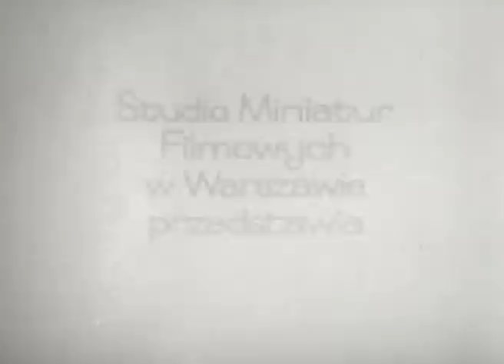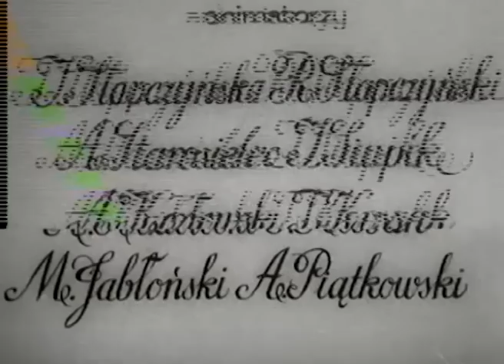ZAMEK - Jacek w krainie baśni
Reżyseria: Stefan Szwakopf
Scenariusz: Andrzej Lach, Stefan Szwakopf

Jacek przenosi się do czasów średniowiecza, gdzie zaskakuje napotkanego rycerza i jego rumaka nieznaną im technologią. Na swojej drodze napotykają czarodzieja z zaczarowaną fajką, który płata im figle.